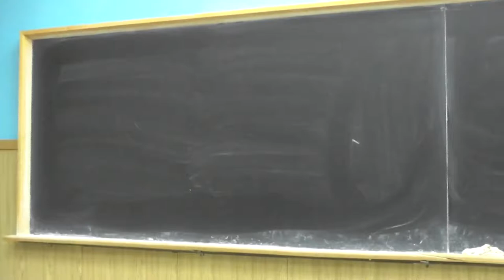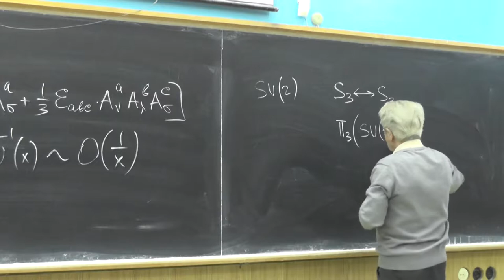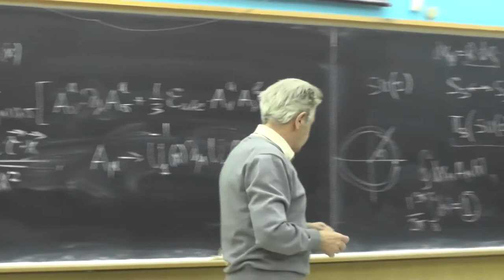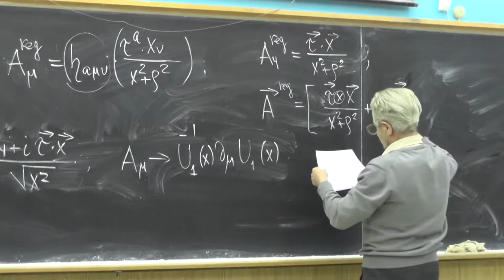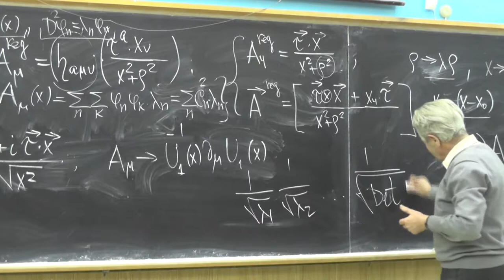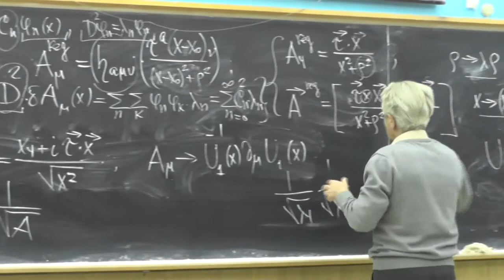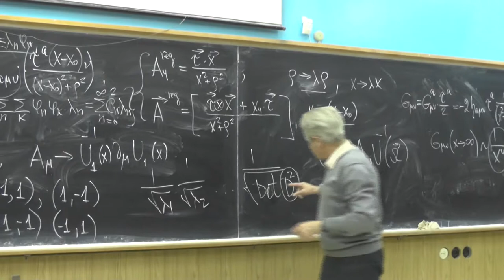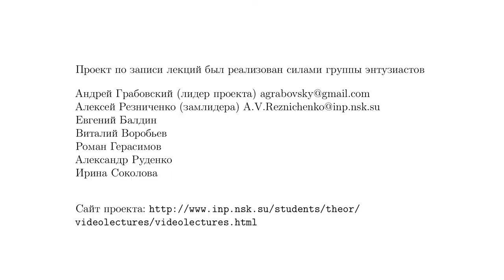Суперсимметрия в квантовой теории поля. Профессор В. Л. Черняк. Лекция 24.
Лекция 24. Инстантоны (краткий обзор).
Бозонные квазиклассические решения уравнений Янга-Миллса (калибровочная группа SU(2)) в евклидовском пространстве с D=4. Топологический заряд. Топологическая классификация калибровок. Гомотопические группы, \π_{3}(SU(2))=Z. Вектор K_µ и его свойства.  Инстантон как решение с топологическим зарядом ± 1,  инстантон и БПС-решения.  Явный вид в регулярной калибровке (Белавин-Поляков-Тюпкин-Шварц, 1975 г.), символы 'т Хоофта, решение уравнения  (анти)самодуальности.   Инстантонный вклад в действие (e^{2π/α}).  Нулевые моды инстантона. Скейлинговая инвариантность.   Разряженный газ инстантонов.  Инстантон и туннелирование между вакуумами с разными топологическими зарядами. Напряженность поля инстантона. Проблемы в области больших размеров (ρ) инстантонов (область сильной связи). Работы Каллана- Дашена-Гросса (CG Callan Jr, R Dashen, DJ Gross, 1978).